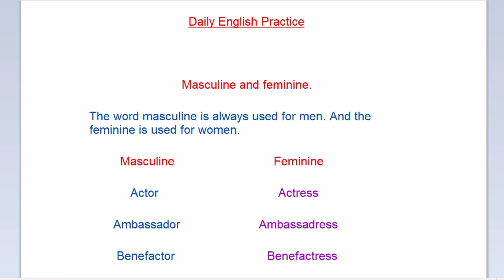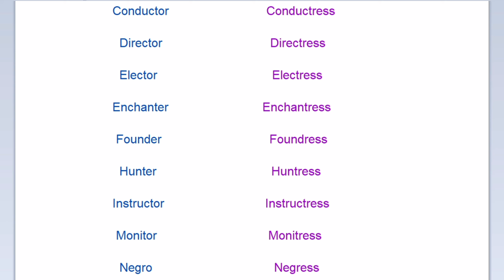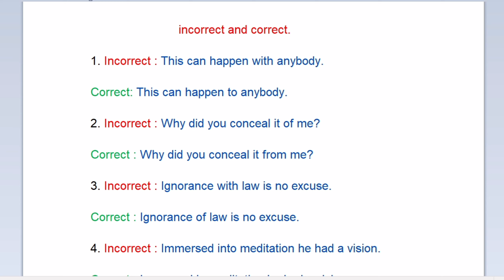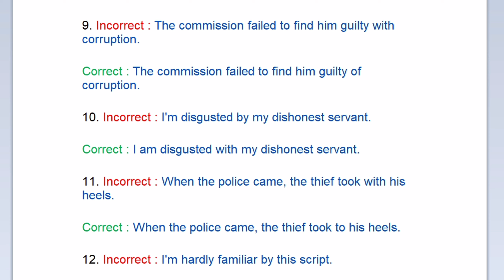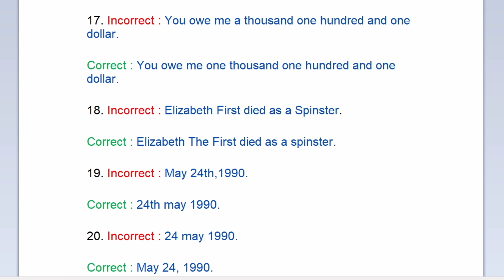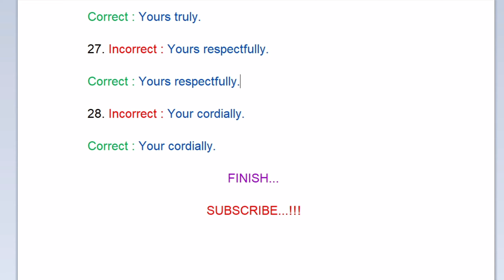Daily English | Understanding Masculine and Feminine | Incorrect and Correct Sentences |100% Result.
Daily English
Understanding Masculine and Feminine
Incorrect and Correct Sentences
100% Result.